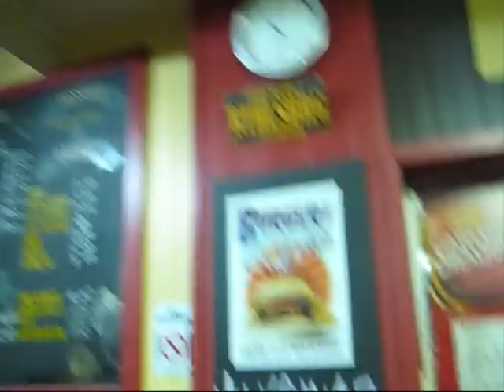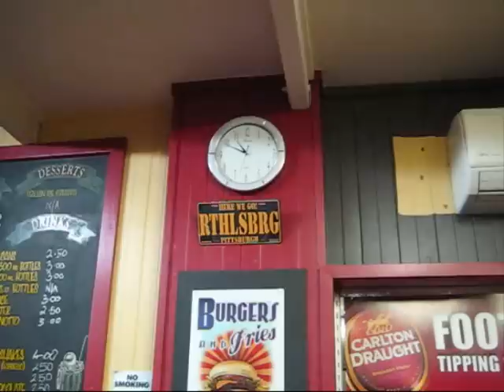Silverback & the dimmies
Nie Nie Nie Nie ti thel. Eliaaaaaaaaaaaaaaa the first completed work from silverback productions.